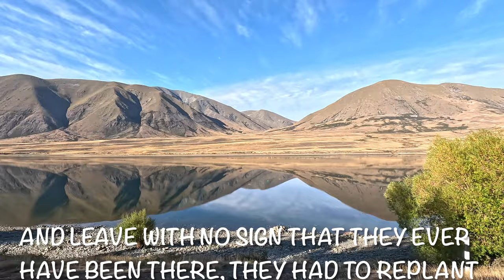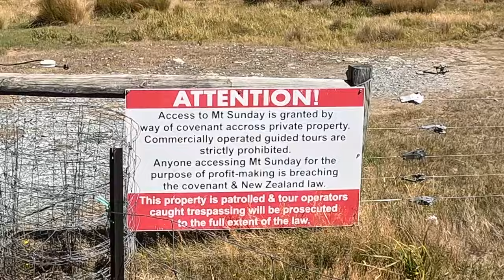The Lake Clearwater Camping Adventure New Zealand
Camping Lake Clearwater II Canterbury High Country New Zealand

Mount Sunday was one of the filming locations for the Lord Of The Rings, better know as EDORAS.
Edoras was the main city of Rohan and during the filming the whole town was constructed on the top of hill in that stunning location, and after finishing filming the took it down to bring the area back into the original condition as the film team found it.

You can't visit New Zealand without visiting some of the Lord of the Rings film locations, it's a must! You can find some easily accessible ones in on the South Island, there are websites providing the locations, some of them are on private land and you need to book a tour. We  have been always fascinated from the film scenes of the Rohan horse riders. Located on Mount Sunday, there are numerous scene locations. On the way to Mt Sunday, you will see the wide grass land they have used for the iconic riding scenes.

The Lord Of The Rings film location for the fortified town of Edoras, the capital of Rohan. Location chosen by Sir Peter Jackson - Director Producer and Writer.
A must see and visit location for any Lord Of The Rings fan.
Location: Mount Sunday, Canterbury, New Zealand. Options getting there:
 - From Christchurch allow a day trip, there and back
 - Stay a little closer around the Methven / Ashburton area or if you have the budget on a waterfront at Lake Hood
 - Or you can stay on the freedom camping site near Lake Camp, as we did. The views over the lake with the stunning mountains mirrored in the calm water was leaving us speechless.

Accomodation nearby:
- Stay at Mount Potts lodge or one of their cabins which is only a short drive to the car park
- Lake Clearwater camping ground is not as close as Mount Potts Lodge but is another option

Road to Mount Sunday
- Once off the main road you need to travel on a dirt/gravel road for about 1 hour to get to the carpark. If the weather is fine a car or 2 wheel drive SUV is OK. I'm guessing you may need a 4x wheel dive if it is raining or snowing.

Carpark
- There is a the carpark with a toilet.

Walk from the carpark
- About a 30 - 40 minute walk up to the top of Mount Sunday. There is a basic track, just follow the markers.
- A few small timber swing bridges have been installed since the movie was made to help cross several streams.
- Gets a little steep near the end but if you are OK with walking up hills it should not be a problem.

Weather
- Was warm, but windy  when we have been there in March. Check the forecast when you plan to visit, and be well prepared.

Remains of the film set buildings
- Nothing remains of the film set, only some cut off bolts can be seen in the rocks at the top, but they are well hidden. The condition on using the site for the film was the area must be left in its original pristine condition. They even carefully removed the grass and shrubs before the set was built and set up a nursery before replanting after the set was dismantled.

Thank you so much for all your support and love
You can share your opinion in the comment box